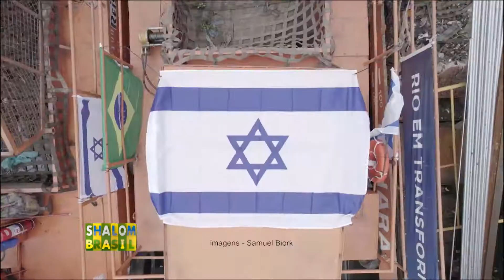A visita do Cônsul Geral de Israel em São Paulo Alon Lavi na Usina de Traição no Rio Pinheiros